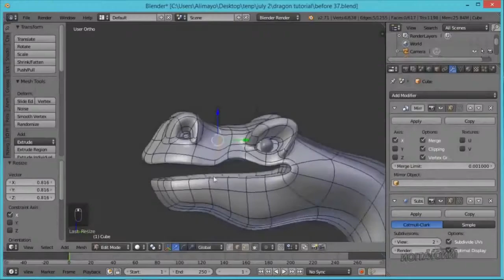3D Animation / Modeling Class Interview w Sophia Tolkacheva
Hear from Sophia about her experiences in our 3D Animation / Modeling program here at the South Jersey Innovation Center!